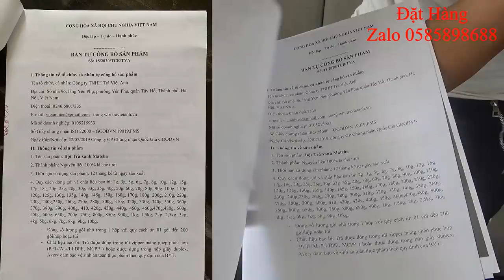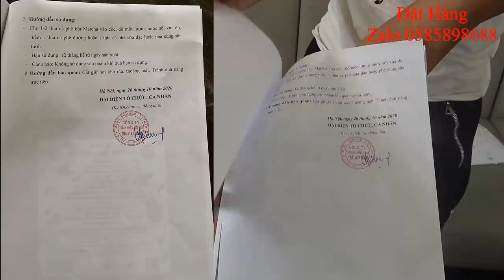Cá Ba Vì Hấp Sả Mao Đệ Cũng Phải Bái Phục Trình Bắt Cá Của Mao Ca